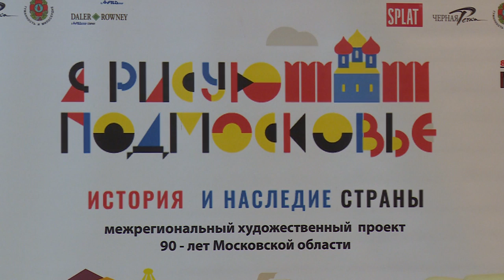Итоги конкурса «Я рисую Подмосковье!»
Подмосковье - в красках! Подведены итоги межрегионального конкурса «Я рисую Подмосковье!» Среди обладателей наградных сертификатов - ученики Щёлковской художественной школы. Вместе с компетентным жюри итоги конкурса подвёл Андрей Цеханович.